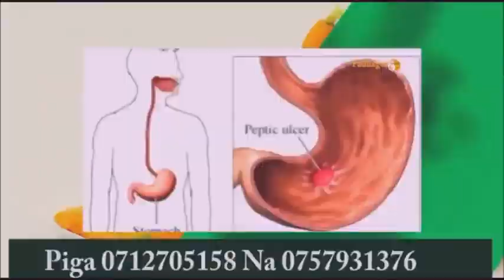Cheki Anavyozaaga Tembo Balaa ELEPHANT LIVE GIVING BIRTH TO A NEW CALV